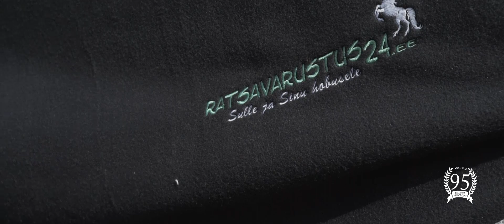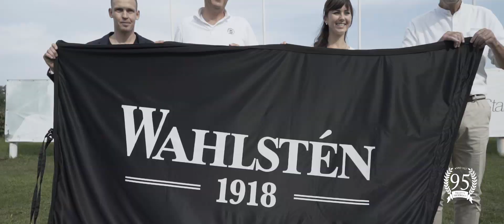Tallinna Hipodroom 95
Päeva kokkuvõttev video